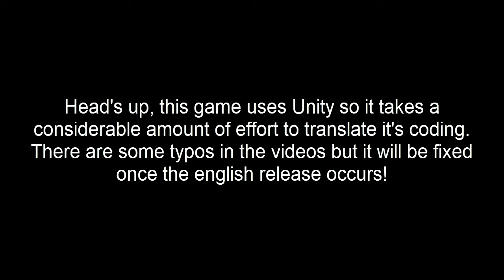Danganronpa Daydream | Prologue Part 1 (Eng Sub)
We're starting a brand new experience here, this is an Unity fangan from Korea, similar to Eden's Garden program. It came out a few years ago so it's not so recent and there is few development towards chapter 1 but considering the scale of this coding I'd say it is well put and I love the start of this story so far, let's hope I can complete it this year. It really consumes my time a lot because of learning Unity coding and how to translate them is no easy task at first. But I'm glad i'm working on another fan game with awesome qualities!✨